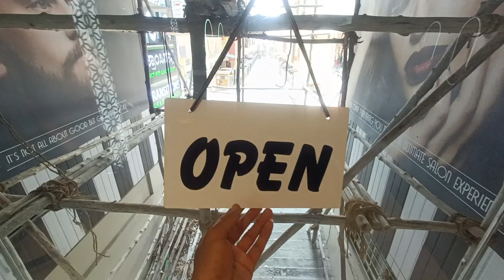unisex salon TRANSIONS HAIR G BEAUTY UNISEX SALON LOREAL MATRIX STRAX